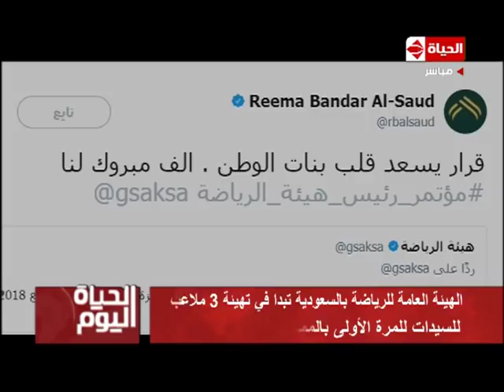الحياة اليوم - تامر أمين عن مفاجآت وتطورات الفكر الجديد فى السعودية .. (مين كان يصدق دا يحصل!!)